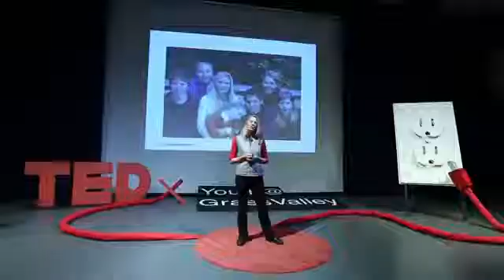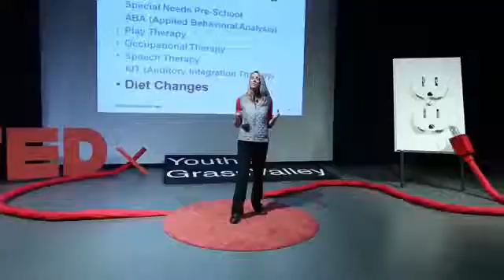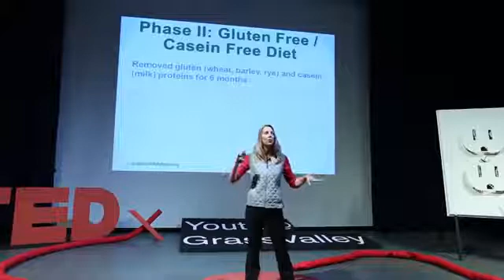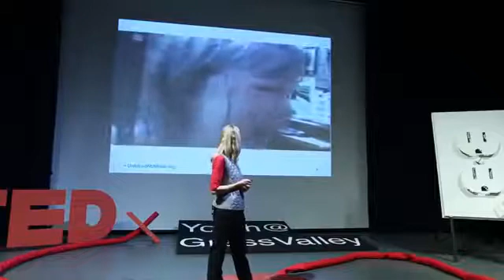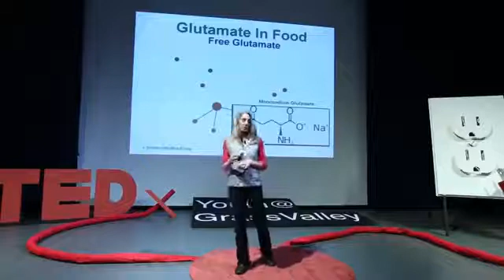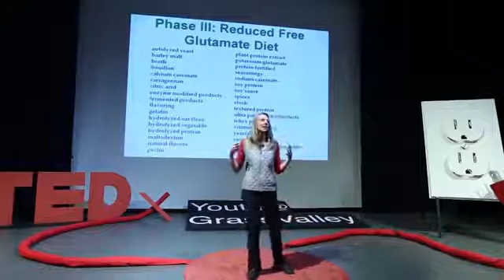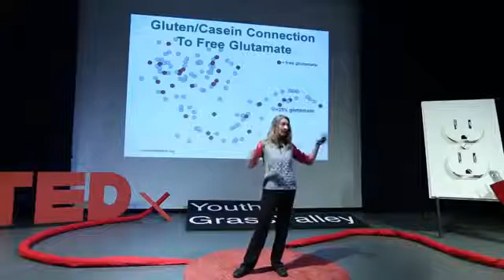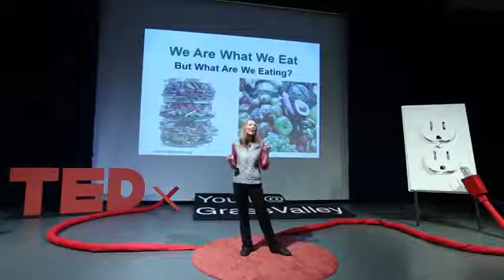Ne Yediğini Gör - Zihnini Aç! Otizm ve MSG Bağlantısı, Dr. Katherine Reid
Otizm spektrumunda orta düzey teşhisi alan kızının hayatını 180 derece değiştiren 5 çocuk annesi bir biyo kimyager.

Ne yersek oyuz; peki ama ne yiyorsunuz ve çocuğunuza ne yediriyorsunuz?

'Mono Sodyum Glutamat'ın 50 farklı tonu sizin çocuğunuzda nasıl gözüküyor?